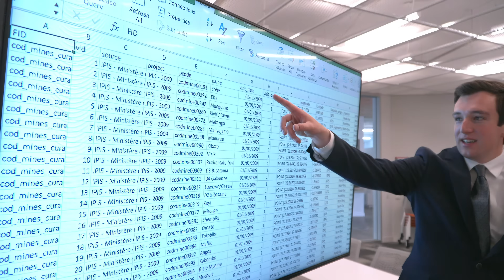Jonathan David’s Tepper School MSBA Experience: Building a Career in Data Analytics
Join Jonathan David, Class of 2024, as he shares his transformative journey in the Tepper School of Business Master of Science in Business Analytics (MSBA) program at Carnegie Mellon University. With a background in economics and psychology, Jonathan sought to deepen his knowledge in analytics and data science to advance his career. Through the supportive community at the Tepper School and the program's comprehensive curriculum, he gained the confidence and expertise to pursue his goals in the data analytics field. Learn how the Tepper School's MSBA program, career center, and alumni network have guided Jonathan toward achieving his career aspirations. Whether you’re transitioning from a different field or looking to enhance your analytical skills, discover how the Tepper School MSBA can help you succeed in a data-driven world.